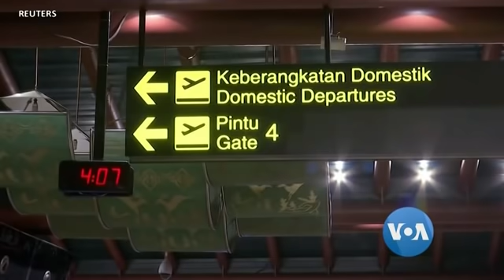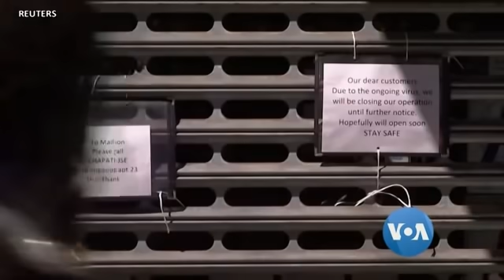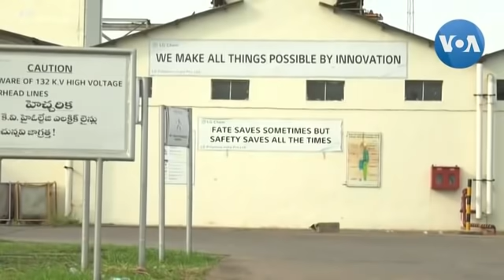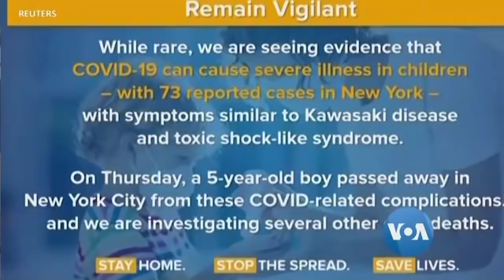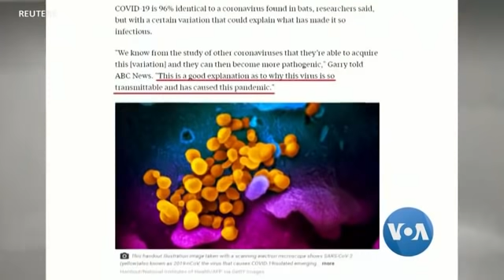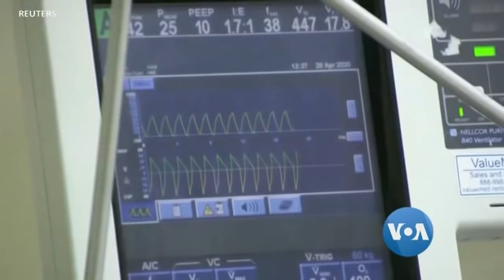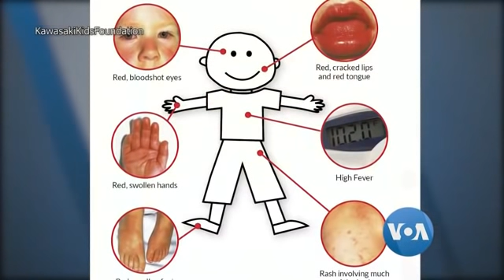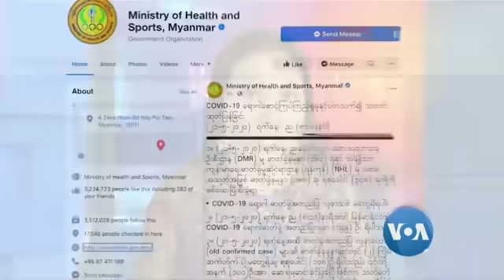ေန႔စဥ္ တီဗီြသတင္းလႊာ (၀၅-၂၂-၂၀၂၀)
COVID-19 ကပ္ေရာဂါ က်ေရာက္ေနခ်ိန္မွာ ေရွ႕လထဲ ကမာၻ႔စီးပြားေရးအင္အားႀကီး ၇ ႏိုင္ငံ G-7 ထိပ္သီးအစည္းေဝးပြဲမွာ လူခ်င္းေတြ႕ဖို႔ အေမရိကန္သမၼတ အႀကံျပဳ၊ ကို႐ိုနာဗိုင္းရပ္စ္ ထပ္မံကူးစက္မႈ က်ဆင္းလာေနတဲ့ ဂ်ပန္ႏိုင္ငံက ေနာက္ထပ္ ခ႐ိုင္ ၃ ခုမွာ အေရးေပၚ အေျခအေန ျပန္႐ုပ္သိမ္း၊ ျမန္မာႏိုင္ငံမွာ ေမလ ၂၁ ရက္ေန႔က COVID-19 ေရာဂါ လူနာသစ္ ထပ္မေတြ႕ဘူးလို႔ က်န္းမာေရးနဲ႔ အားကစားဝန္ႀကီးဌာန ထုတ္ျပန္၊